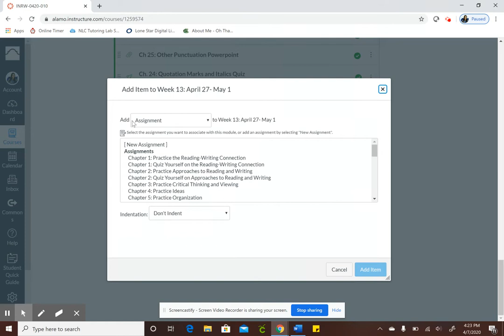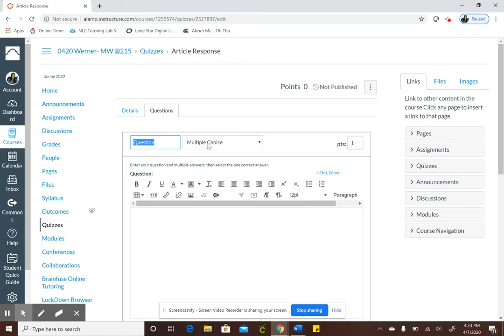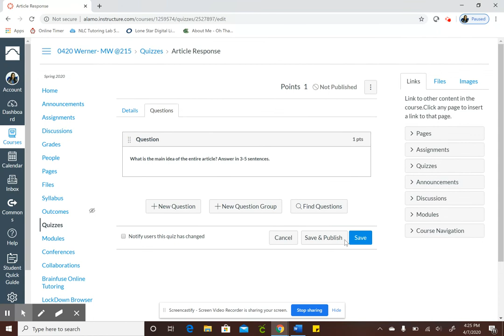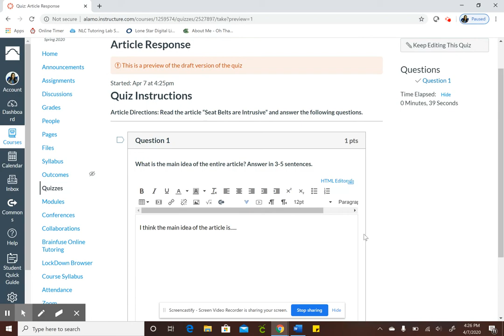Canvas Tutorial: How to create an essay quiz question in Canvas